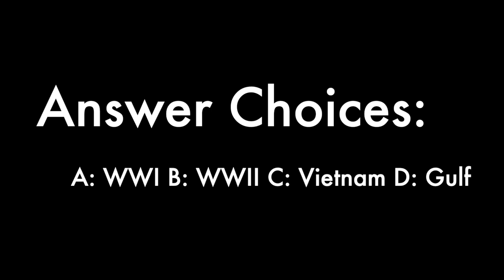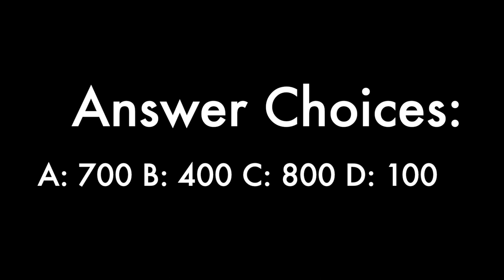Spirit Week 2019 Day 2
Paly spirit week 2019 coverage by the Paly Voice.